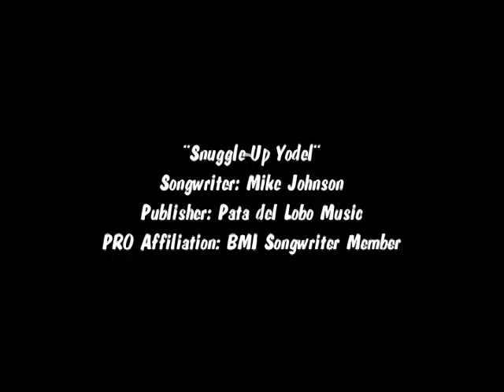Mike Johnson Yodeling 40 Years Disc-2 “Snuggle-Up Yodel”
Disc#2 Track#8: “Snuggle-Up Yodel” was written by Mike Johnson, Country Music’s No.1 Black Yodeler, and songwriter of over 150 yodeling songs. His “Yodeling 40 Years” CD released on 13 August 2006 is a 2-disc 50-song production containing studio recordings, live performances, solo acoustic sessions, and is still available from Roughshod Records. Since April 1981 Mike Johnson has produced 2 45rpms, 11 Cassettes, and 60 CDs for Roughshod Records, and 6 CDs for its sister label, You and Me Records.